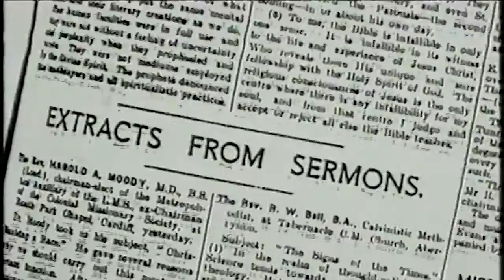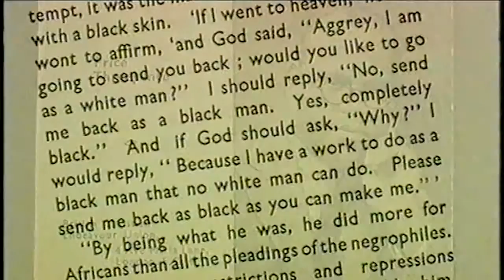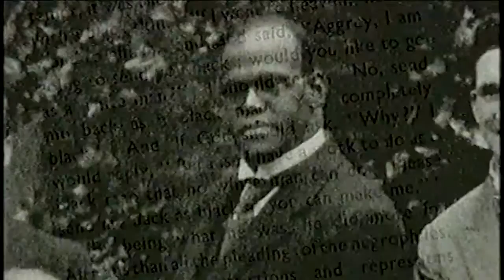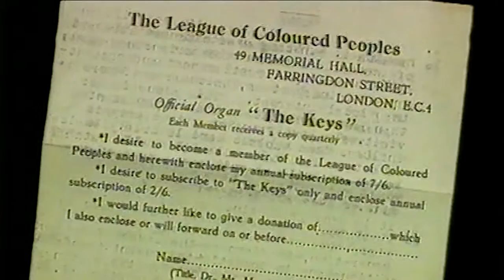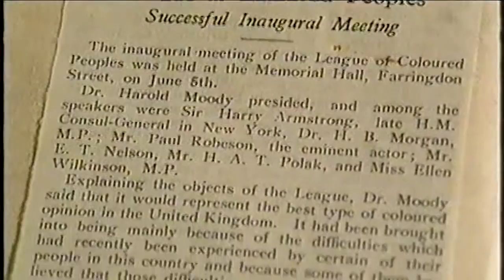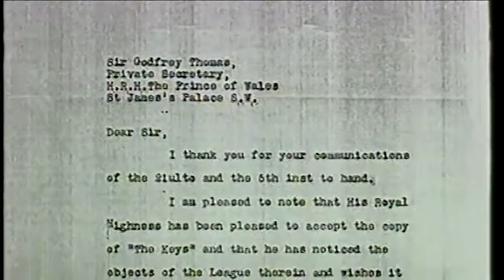Hidden History – Harold Moody - Part 2